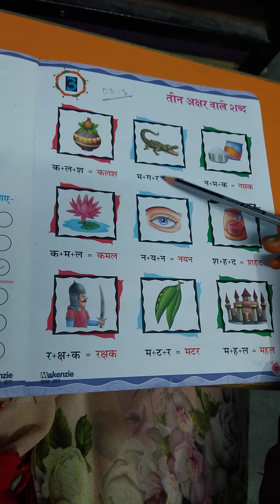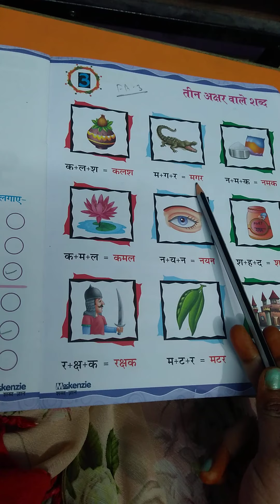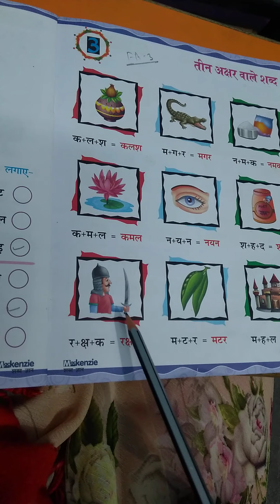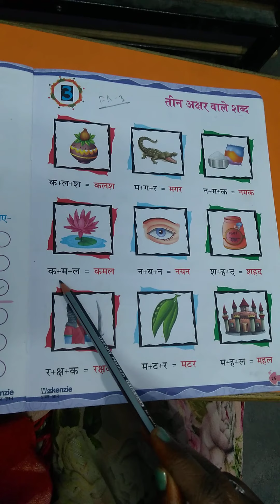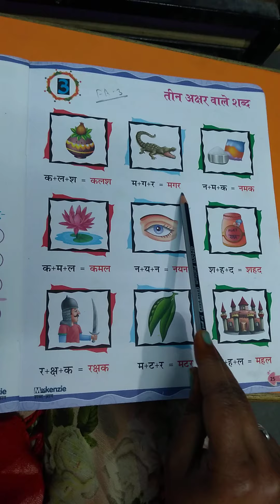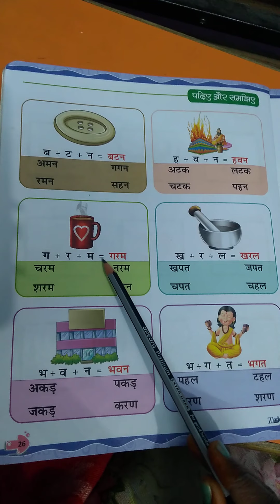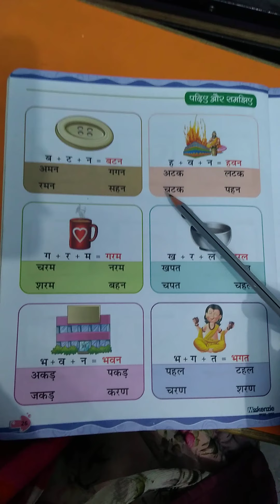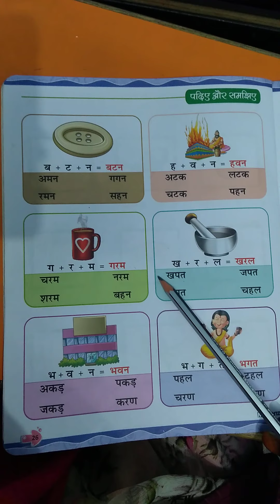class LKG Hindi (Teen Akshar Wale shabd)